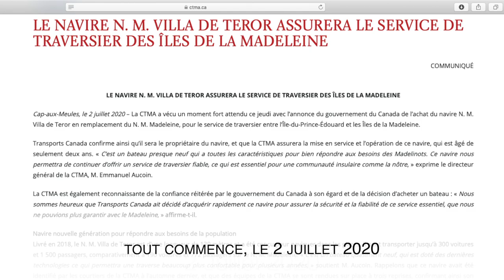Îles-de-la-Madeleine | Traversier | CTMA | Madeleine II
Voir en image l'intérieur du Madeleine II.

Le 2 juillet 2020, le gouvernement du Canada annonçait l’achat du navire Villa de Teror en remplacement temporaire du traversier Madeleine (âgé de 39 ans), et ce jusqu’à la livraison du nouveau traversier Jean Lapierre.

Le villa de Teror s’appellera le Madeleine II

Ce traversier avait été construit pour faire la desserre dans les Iles Canaries qui est un archipel Espagnol au large de la côte ouest de l’Afrique.

C’est un bateau de 139 mètres avec une vitesse de 22 nœuds. Malgré son look modeste au niveau de sa taille le bateau peut contenir à son bord 1500 passagers ainsi que 300 véhicules.

On y retrouve un bateau moderne avec Bar, Cafétéria, Aire de jeux pour enfants, Cabines quadruple et même une petite piscine à l’arrière du bateau.

Et pour ceux qui se posait la question, comme le démontre ces photos. Oui, le devant du bateau s’ouvre pour les embarquements et débarquements.

Pour la suite de l’histoire du Madeleine II, faudra le laisser naviguer un peu.

Références / Crédits